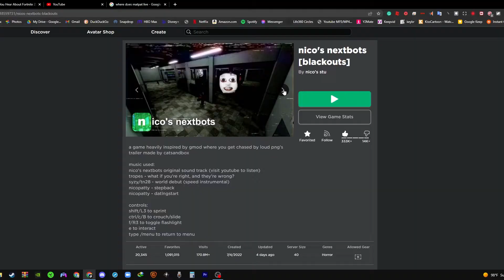THE ROBLOX NEXTBOTS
Join me as I try to survive getting my bum kicked by Nico's Nextbots, and fail hard trying.